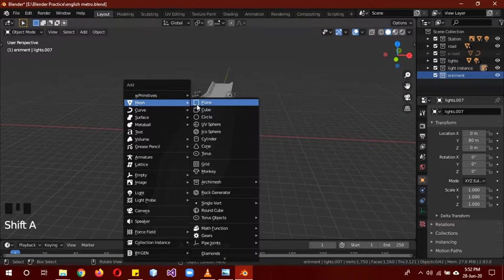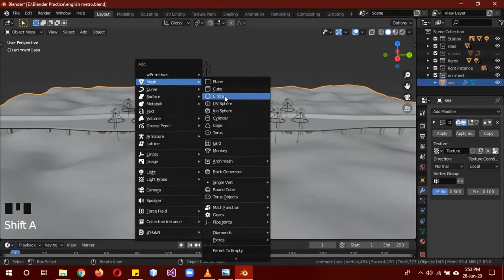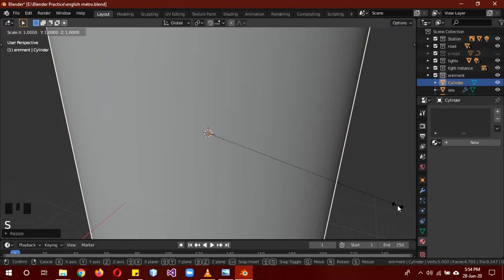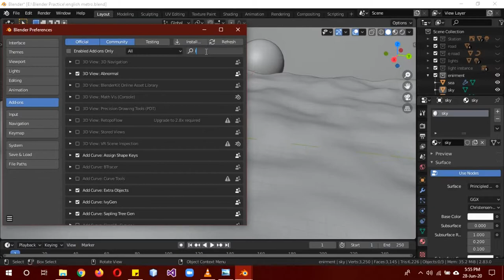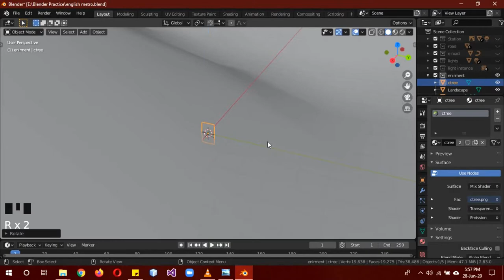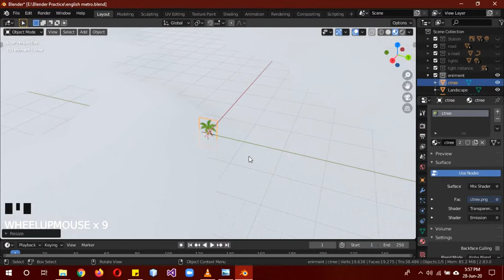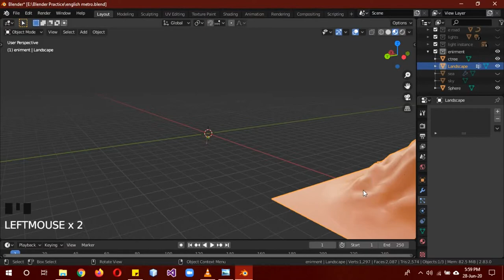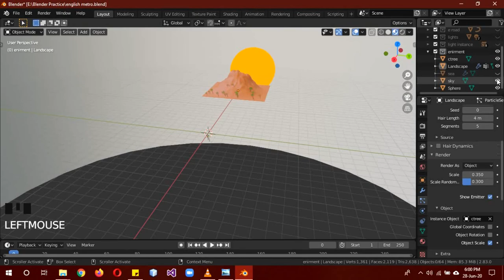Blender 2.8+ Part 6 beginner metro station tutorial series in English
In this part we will create the ocean, sun and volcano using he land landscape addon.